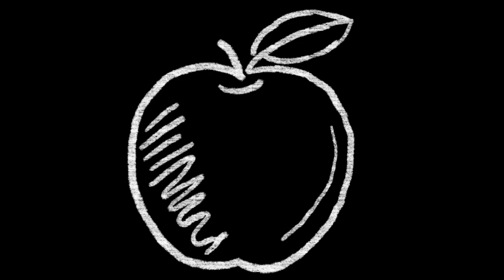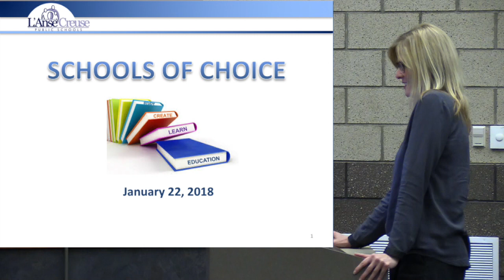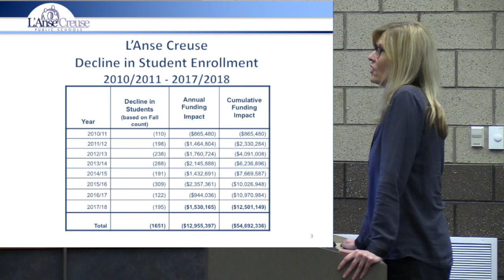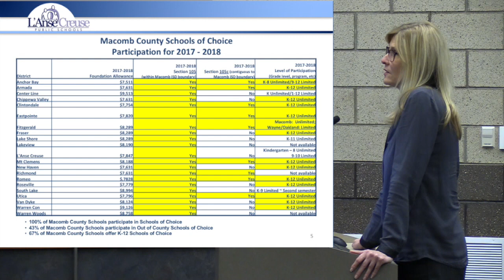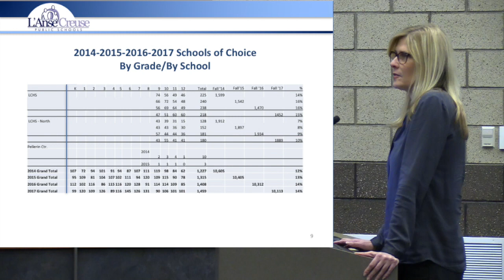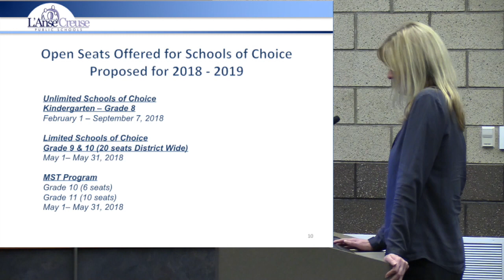Board of Education Meeting - January 22, 2018 - Part 2 of 2